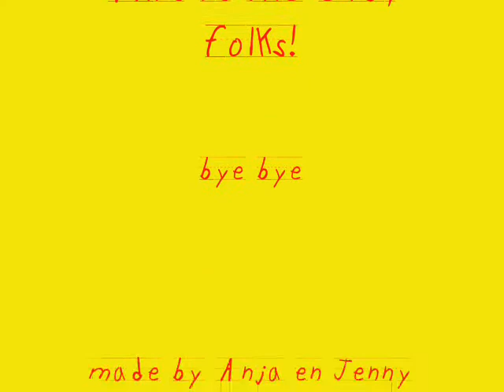a&j fuck the system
a&j the sysXD